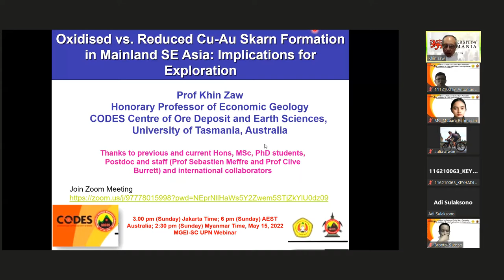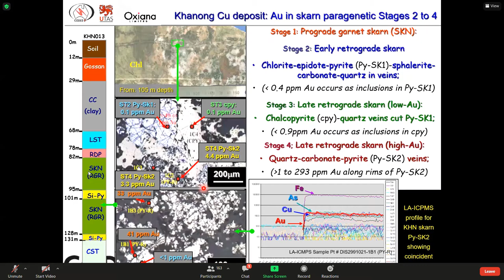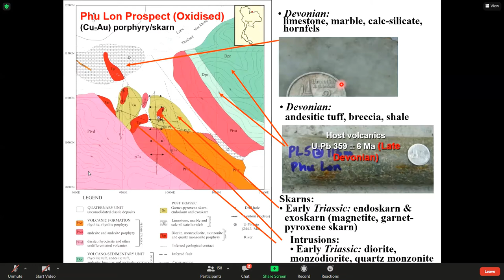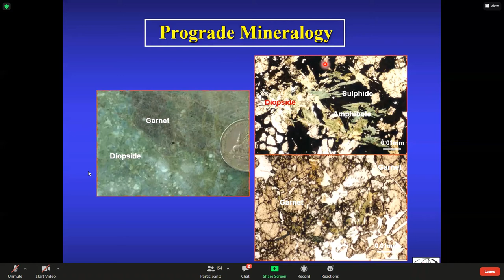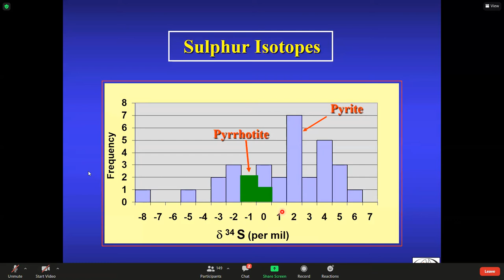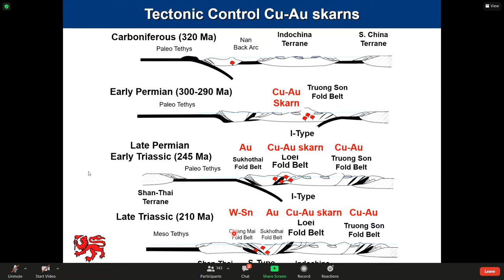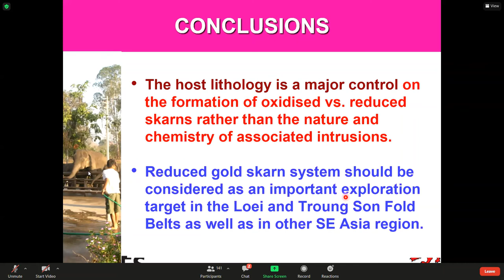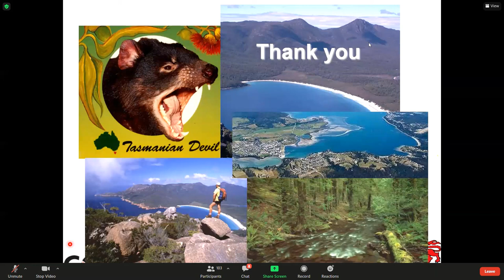Webinar MGEI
Webinar MGEI "Oxidized vs. Reduced Cu-Au Skarn Formation in Mainland SE Asia: Implications of Exploration", with special speaker Prof. Khin Zaw (Honorary Professor of Economic Geology CODES Centre for Ore Deposit and Earth Sciences, University of Tasmania, Australia).